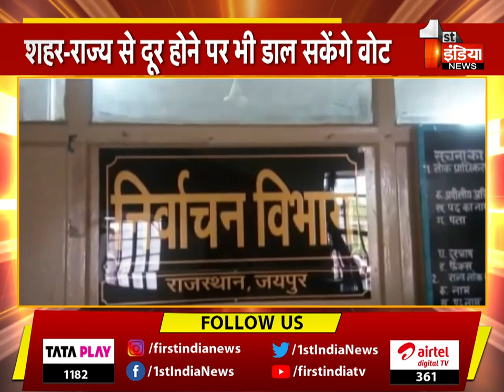नए नवाचार से अब कोई भी दूसरे राज्य या जिले में गए वोटर्स नहीं रहेगा वोटिंग से वंचित, खास रिपोर्ट